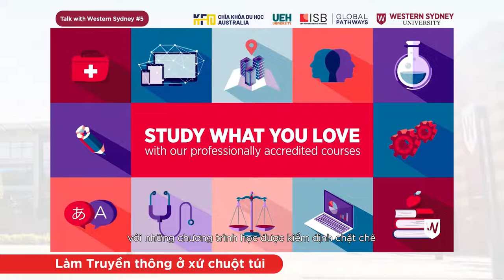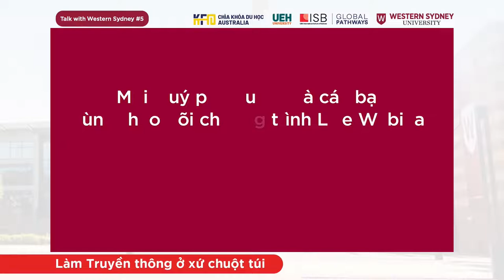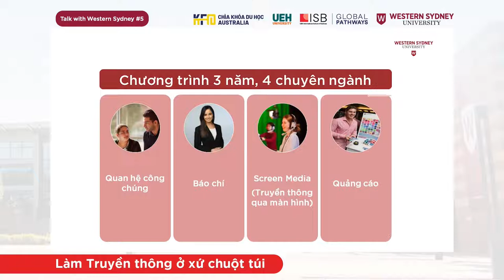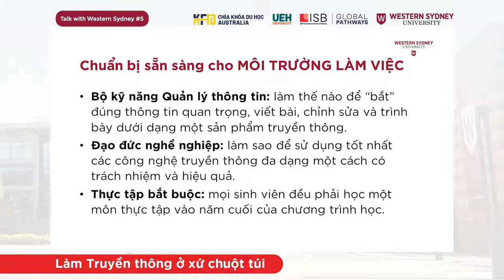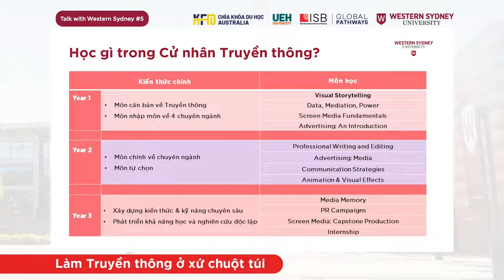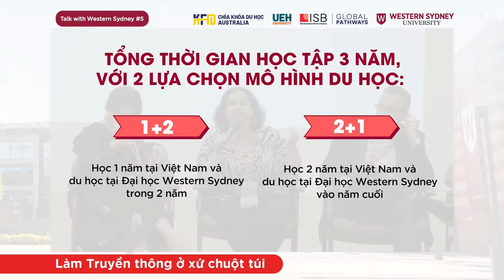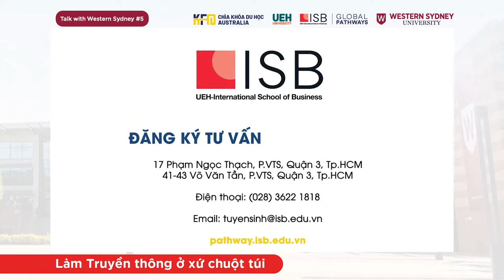Live webinar Chìa khóa du học Australia: Làm truyền thông ở xứ chuột túi - Talk with WSU #5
Ngành truyền thông đang là một trong những ngành học “hot” nhất hiện nay với nhiều cơ hội nghề nghiệp linh hoạt và đa dạng. Bùng nổ tại Việt Nam những năm gần đây, ngành truyền thông được nhiều bạn trẻ lựa chọn để du học vì mở rộng vốn hiểu biết và có nhiều cơ hội thực tập tại nước sở tại.

Đến với chương trình Chìa khóa du học Australia – Talk with WSU #5, Đại học Western Sydney và ISB mang đến chủ đề “Làm truyền thông ở xứ chuột túi”, với những chia sẻ đến từ Tiến sĩ Asha Chand - Phó khoa Xã hội Nhân văn & Truyền thông, Đại học Western Sydney và chị Tina Huỳnh - Digital Content Writer, Media Merchants, Úc.

Đây là cơ hội để các bạn học sinh - sinh viên hiểu rõ hơn về chương trình học của ngành truyền thông tại Đại học Western Sydney. Qua đó, các bạn sẽ có những góc nhìn hoàn toàn mới về ngành học này tại một quốc gia phát triển.

✨ Nội dung:
🔹 Niềm đam mê trong lĩnh vực truyền thông
🔹 Chương trình đào tạo ngành truyền thông tại Đại học Western Sydney
🔹 Cơ hội việc làm ngành truyền thông trên đất Úc

Tham gia Live Webinar để tìm hiểu về chương trình đào tạo cũng như những thông tin quan trọng về ngành truyền thông tại Đại học Western Sydney nhé!
41-43 Võ Văn Tần, Phường Võ Thị Sáu, Quận 3, TP.HCM, Việt Nam